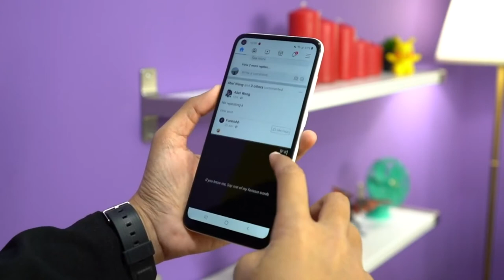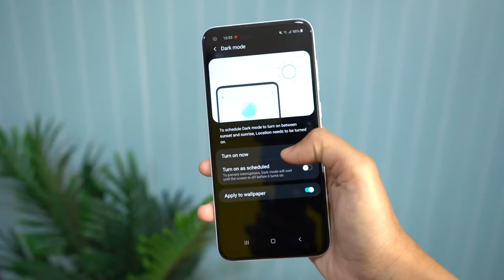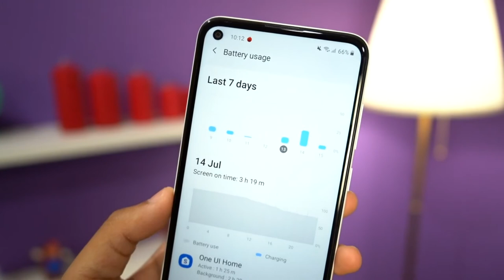Samsung Galaxy A11 - First Look!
Samsung Galaxy A11